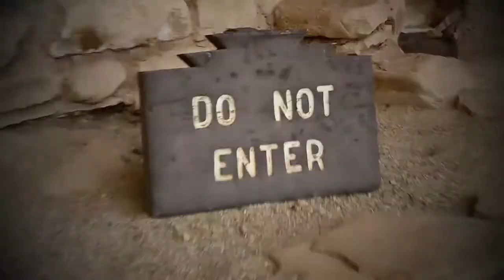Alex Clare - Too Close (Mesa Verde MUSIC VIDEO)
THIS IS NOT THE OFFICIAL MUSIC VIDEO!! So don't hate!

We filmed this at the Mesa Verde in New Mexico which is the sight where the Ancestral Pueblo people lived (native americans).

Special thanks to my family for being in this vid, even if half of you didn't even know you were in it...:D

Enjoy the shots of these amazing views and be entertained!